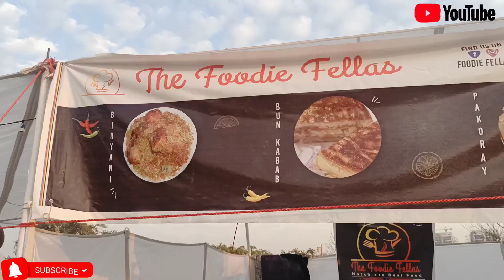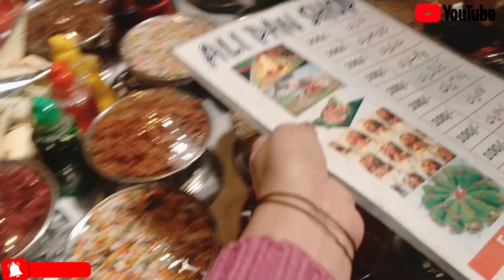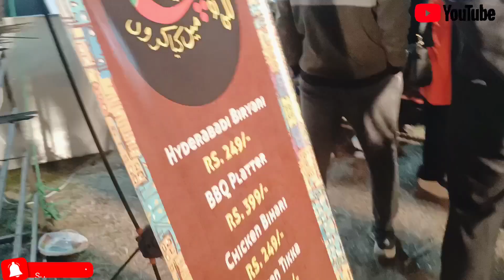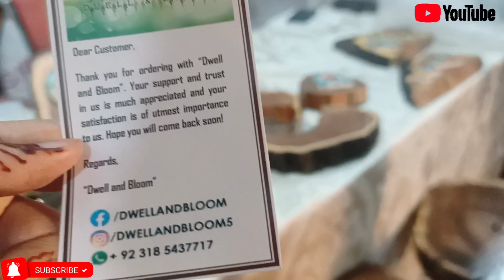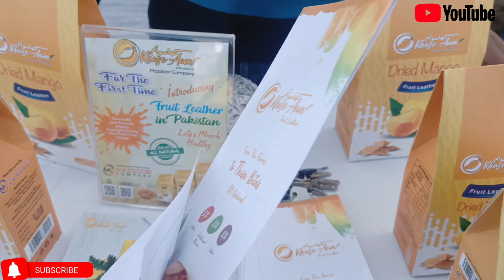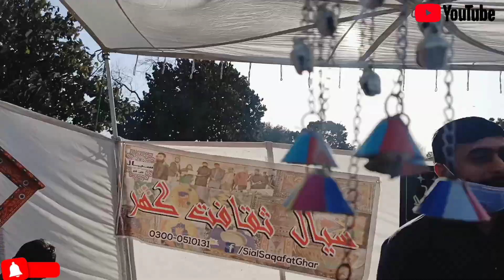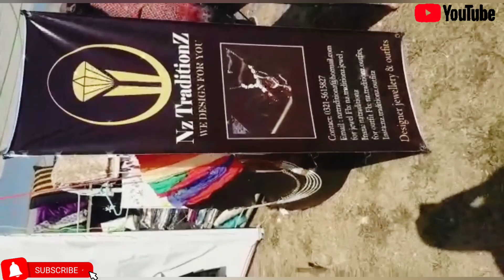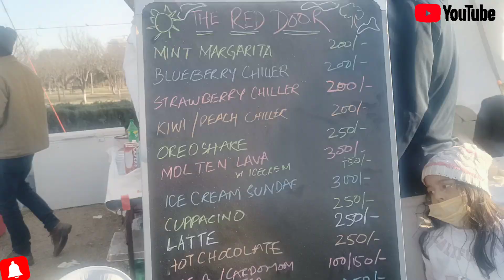Islamabad Women Gala | Bahar Rung vlog | Saba Sikander | Stalls visit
Bahar Rung Islamabad women gala is  organised by let's grow together. it was literally amazing event.
My clothing brand Saba Nighat collection exhibit  there as well. This is fun loving informative and entertaining vlog. I visited amazing stalls of  creative crafters.